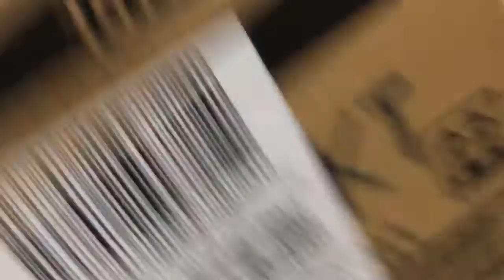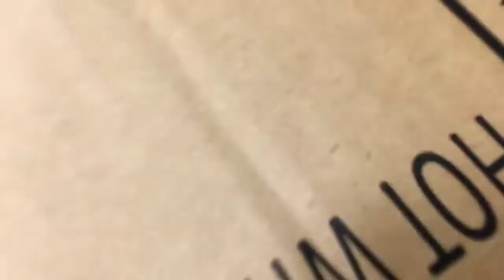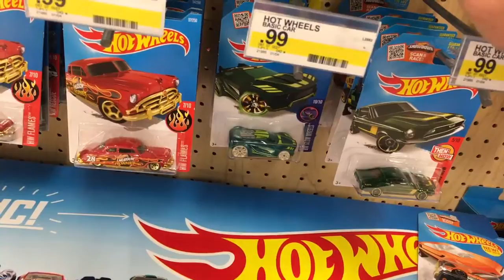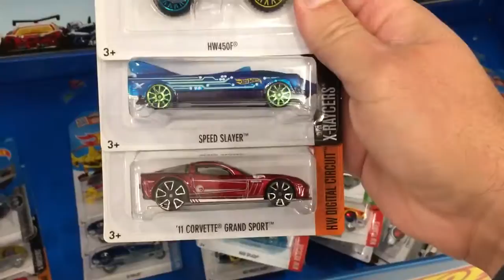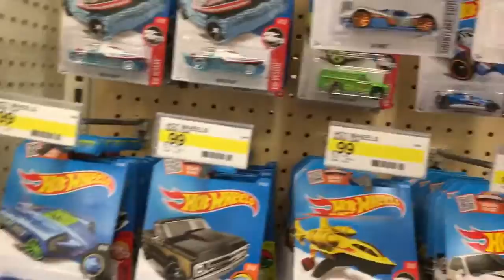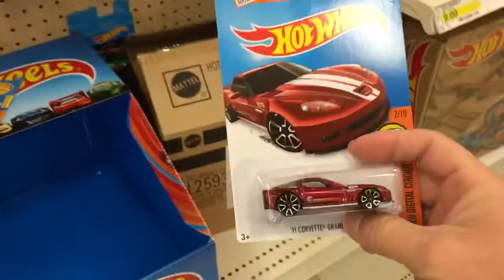Hot wheels cacería carritos a escala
No hubo suerte está ocasión ojalá la próxima.